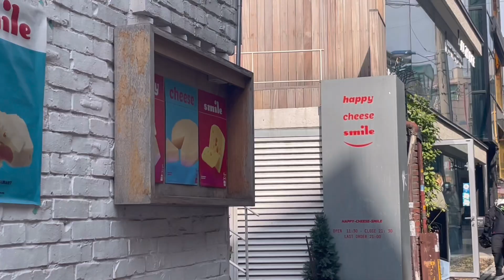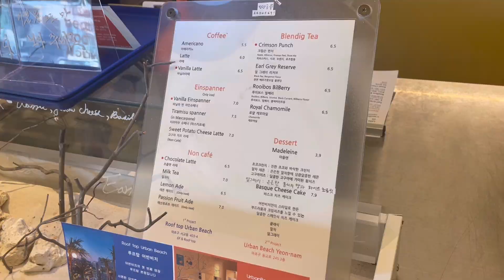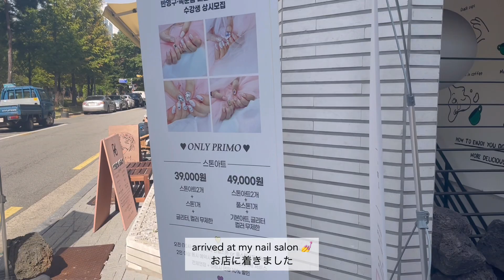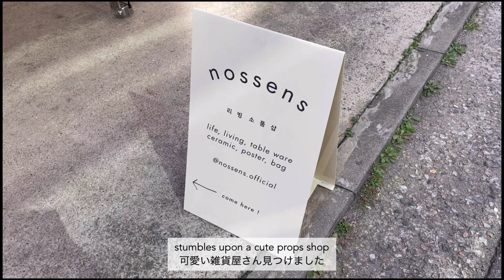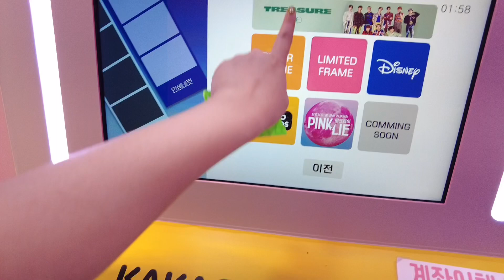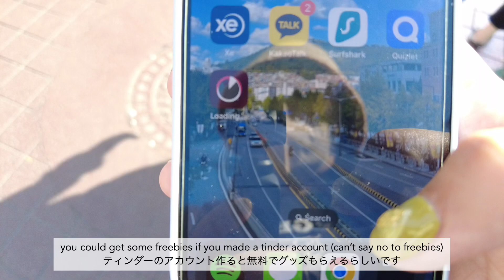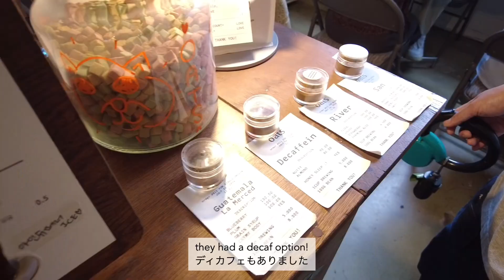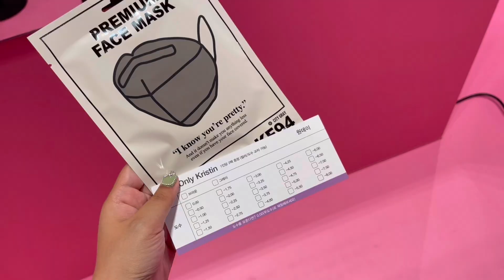Cafe hopping vlog 🇰🇷 the Hyundai Seoul, getting my nails done 💅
Hello!!